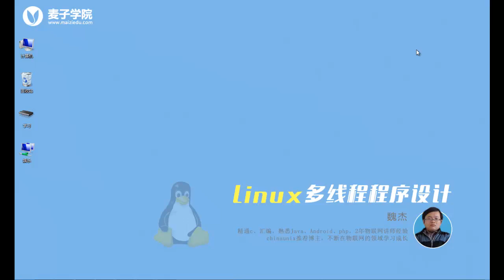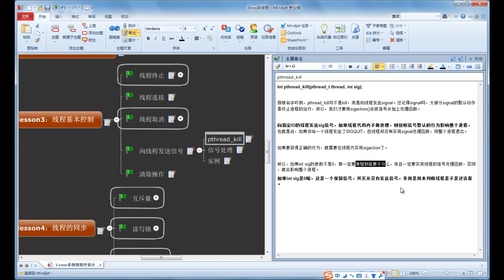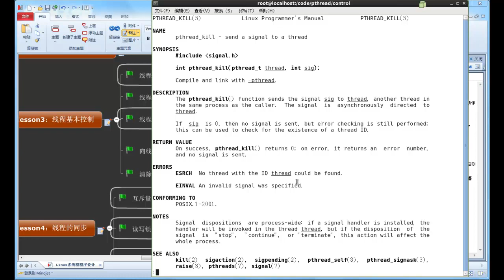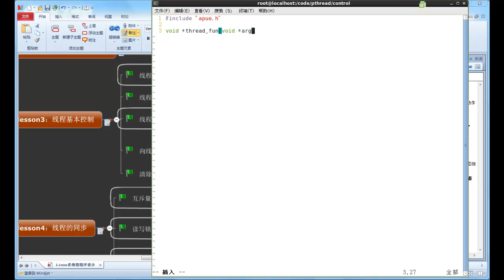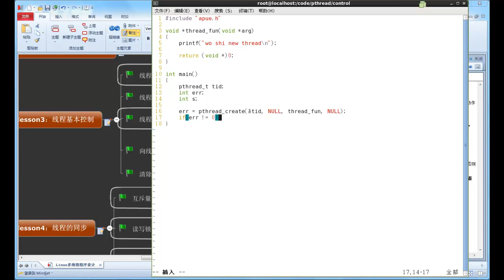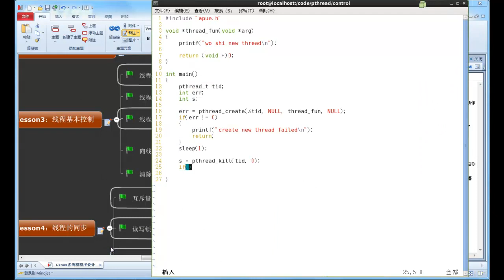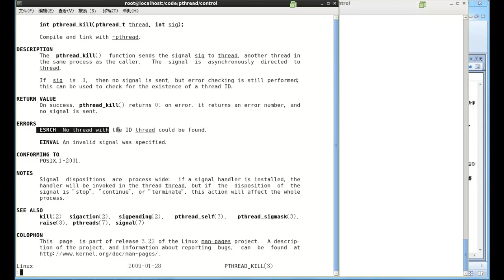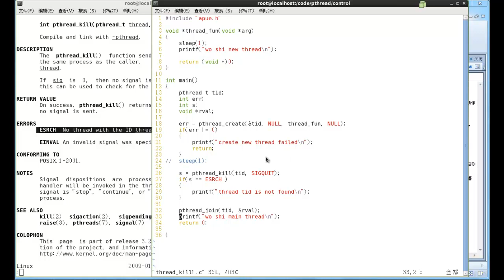Linux多线程编程10 信号默认处理